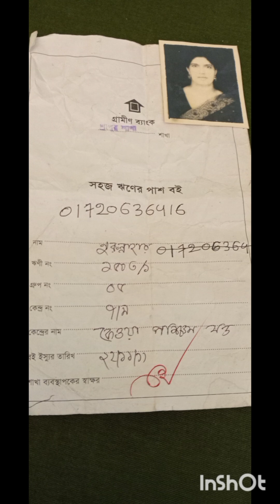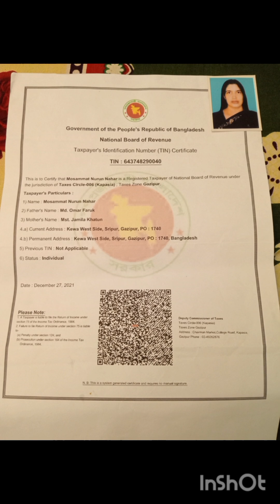September 1, 2024